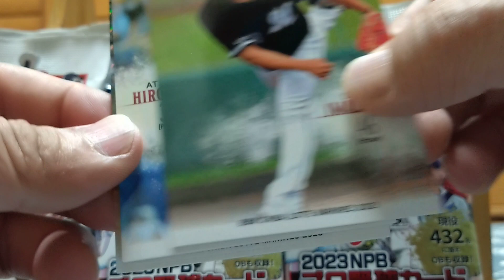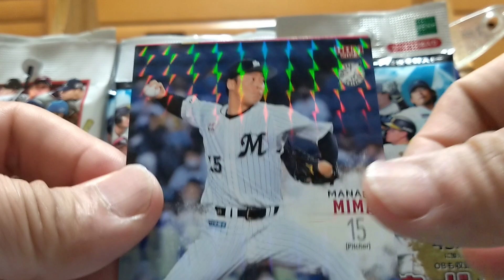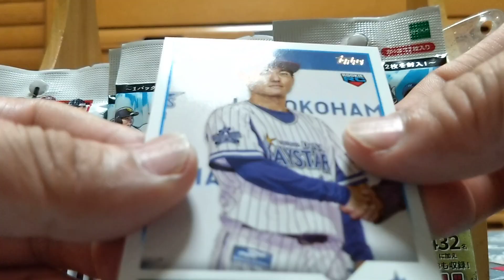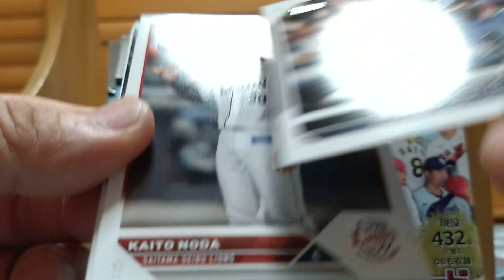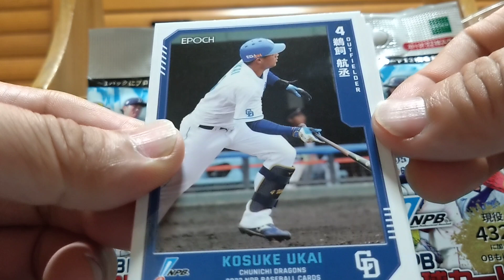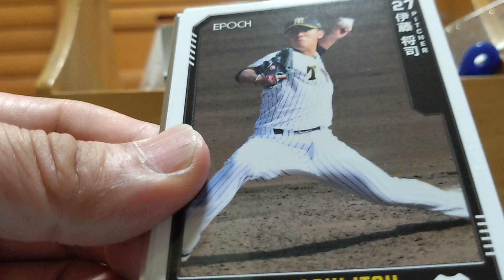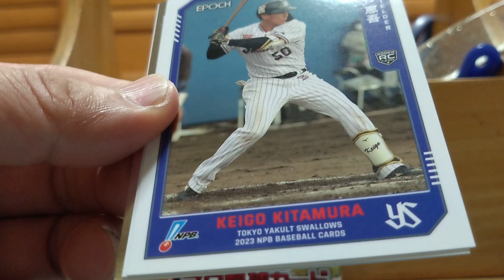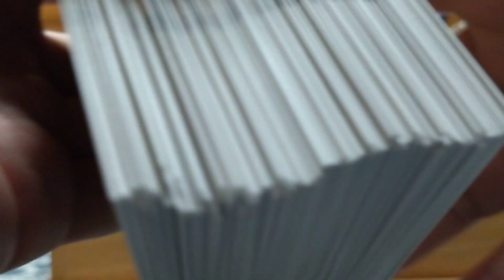とにかくバラパックから1of1を引きたい男の開封動画 EPOCHとかTOPPSとかBBMとか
ホークス強いなー。下馬評通りといえばその通りだけど。

ロッテはここが正念場。

怪我人が多すぎる……。

阪神独走するかと思ったけど、ここに来て急ブレーキ。

横浜優勝や！！

目ん玉飛び出るようなカード引きたいなー。